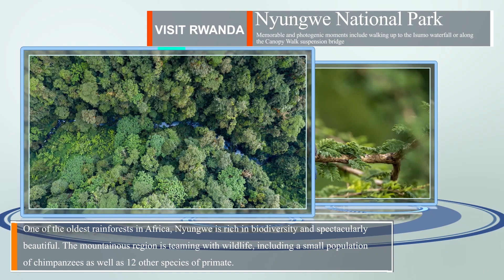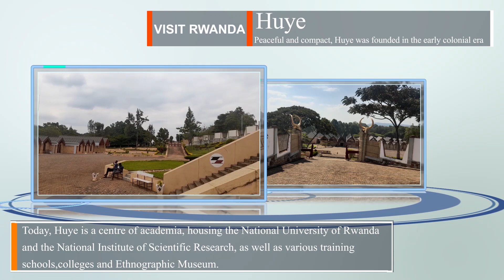Visit Rwanada || Rwanda's Tourist Destinations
Rwanda's commitment to conservation and eco-tourism makes it a remarkable destination for travelers seeking both a unique wildlife experience and an opportunity to engage with the country's rich cultural heritage.